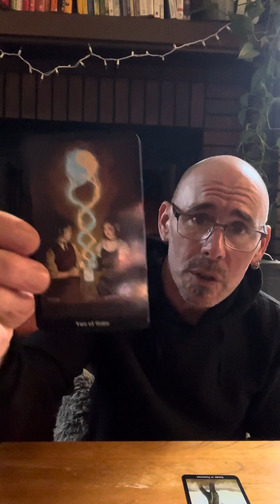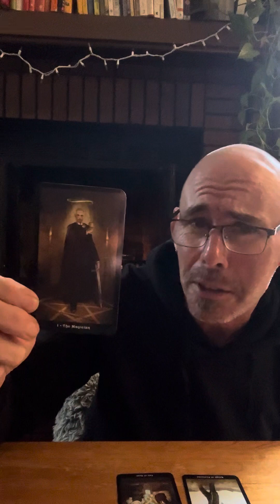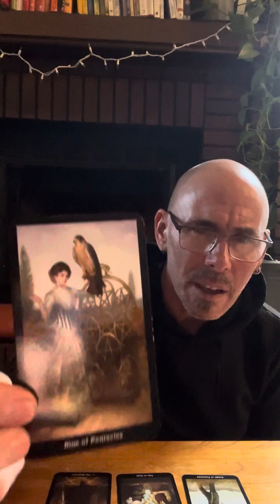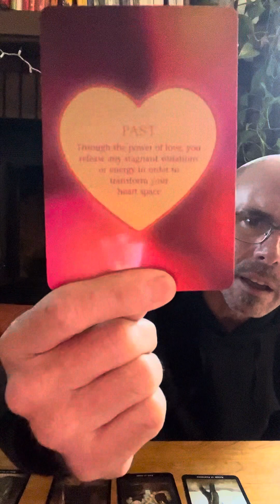Sagittarius tarot reading October 27-31, 2023￼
This is a collective tarot reading for the sign of Sagittarius for the weekend of October 27th through the 31st ￼2023